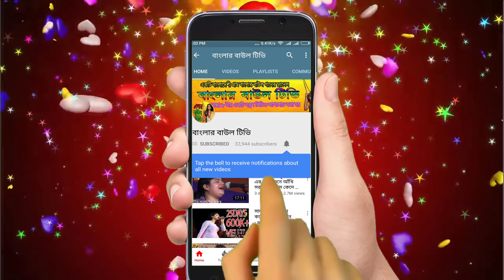হাড্ডাহাড্ডী লড়াই । পালা গান খাজাবাবা ও বড় পীর । পুতুল দেওয়ান ও পাগলা জহির সরকার(EP-03)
বাংলার বাউল টিভি  চ্যানেলের বাউল গানের ভুবনে আপনাকে  স্বাগতম ও ভালোবাসা।
এই গানটি এখন গাইছেন বাংলাদেশের জনপ্রিয় বাউল শিল্পী
🗣️পুতুল দেওয়ান ও পাগলা জহির সরকার।
গানের শিরোনাম 👄পালা গান খাজাবাবা ও বড় পীর
আর এই বাউল গানের আসর আয়োজন হয়েছে.
এই গানটি অনেক কষ্ট করে রেকডিং করেছে বাংলার বাউল টিভি চ্যানেল
শুধু মাত্র আপনাদের জন্য আশা করি আপনাদের ভালো লাগবে ।আপনাদের ভালো লাগলেই আমাদের কষ্ট সার্থক হবে ।
ভালো লাগলে লাইক না দিয়ে যাবেন না। আর যদি চান এই বাউল গানটি আপনাদের বন্ধু্ত বান্ধব সবাই শুনুক । তাহলে এই  এখনি শেয়ার করুন আপনার ফেইসবুকে টুইটারে, ইমু তে ভাইবারে, এছাড়া অন্যান্য সোশ্যাল মিডিয়ায়।
বাংলার বাউল টিভি চ্যানেলের মালিক হচ্ছে
মোঃ জামাল হোসাইন (সাগর)
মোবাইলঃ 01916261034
যে কোন প্রয়োজনে ফোন করে যোগাযোগ করতে পারেন তার সাথে।
আপনারা জানেন যে বাংলার বাউল টিভি চ্যানেলে বাংলাদেশের জনপ্রিয় শিল্পীদের বাউল গান সহ নতুন প্রতিভাবান শিল্পীদের গানের জন্য সুযোগ
দেওয়া হয় ।আপনার আশে পাশে গ্রাম গঞ্জে যদি কোন প্রতিভাবান কেউ থাকে আমাদের জানাতে পারেন আমরা তার প্রতিভা বিশ্বের কাছে তুলে ধরবো ।এই জন্য কোন টাকা পয়সা দেওয়া লাগবে না,
এই গান গুলি ফেইসবুকে পেতে চান তাহলে এই লিঙ্ক গিয়ে লাইক দিয়ে রাখুন ফেইসবুক লিঙ্ক
বাংলা বাউল টিভির সকল গানের সবার আগে দেখতে এই লিঙ্ক টাছ করে
সাথে বেল আই কোন টি বাজিয়ে তাহলে একটি ভিডিও মিস হবে না।
গান আপলোড দেওয়া মাত্র আপনার কাছে  চলে যাবে
সতর্ক বানী
এই গানটি গানের কমিটি ও গানের শিল্পীদের অনুমতি ও কপিরাইট নিয়ে করা হয়েছে তার অনুরুধ করছি কেউ কপি করবেন না।
কপি করলে বাংলার বাউল টিভি আপনার বিরুদ্ধে কপিরাইট কমপ্লেন করবে ।
বিস্তারিত পড়া গানটি দেখার জন্য আপনাকে ধন্যবাদ ।